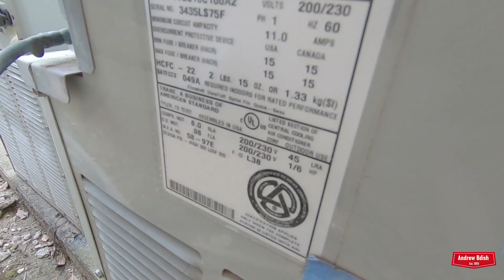2003 Trane XB1000 Air Conditioner - Startup/Shutdown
This is the air conditioner which cools the apartment that my dad is temporarily living in. He will be living there until next May, so there will be plenty more videos to come from this complex. Recorded Sunday July 4, 2021.